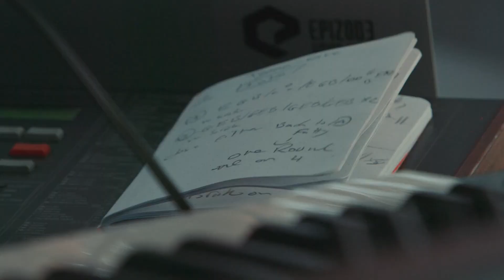EAST Epizode Edition 03.01.2019 / Phu Quoc, Vietnam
EPIZODE is an international festival located in Southeast Asia, in Vietnam’s biggest island - Phu Quoc.

Festival’s main goal is creating a completely new format in the region, with the main focus on the contemporary art and music.

EPIZODE is a unique opportunity for locals and random travelers to take part in the establishment of the modern culture, as well as for the Westerners and residents of neighboring continents, who are searching for exotics.

And while the Northern hemisphere is covered by snow and the thermometer doesn’t rise above zero, here in Phu Quoc, surrounded by wild palm trees, white beaches and ocean waves, everyone can, not only get the necessary dosage of vitamin D, but also participate in the bloom of an unique creative environment.

The third EPIZODE will be held from December 28, 2018 to January 8, 2019 at the already known Long Beach territory, at the western part of Phu Quoc Island in Vietnam.

DATE I 03.01.19 I EAST EPIZODE Edition

MICHAEL MAYER
AGENTS OF TIME
ASOBITAI
MANUEL TUR
HUNTER/GAME